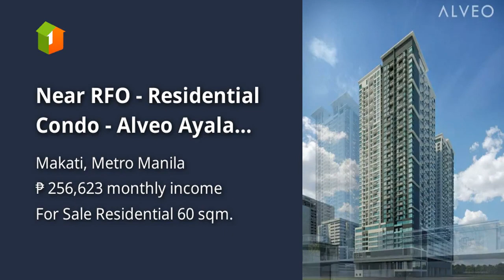Near RFO - Residential Condo - Alveo Ayala Land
Lots, Lands, and Farms For Sale in Makati, Metro Manila: Makati, Metro Manila